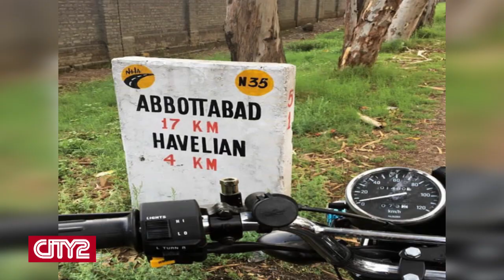Life@City2 | EP-02 | Fascinating Trip to the Heaven on Earth | City2.TV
Who says that Pakistani Women and not empowerment. We bring you an inspiring story of a young girl who alone completed a journey from Bahawalpur to the northern areas on her motor bike.